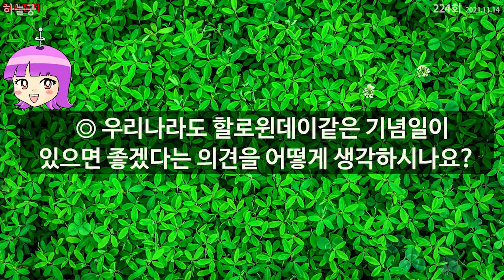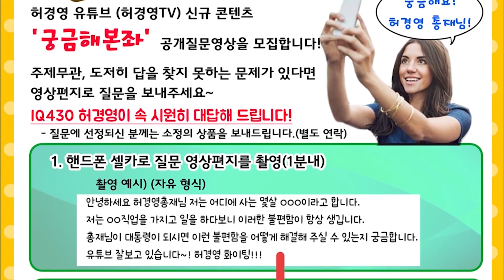[궁금해본좌] 대통령이 되면 전국민이 한복을 입게 된다 -허경영